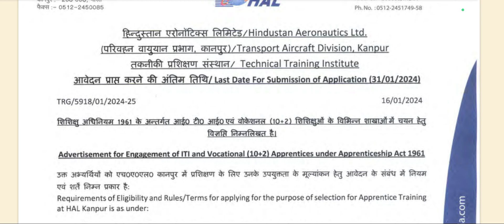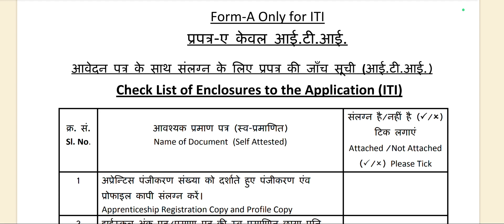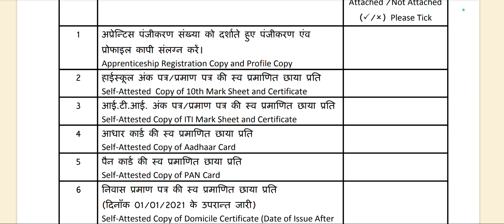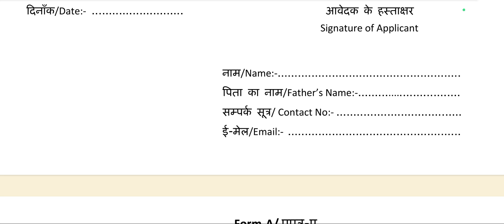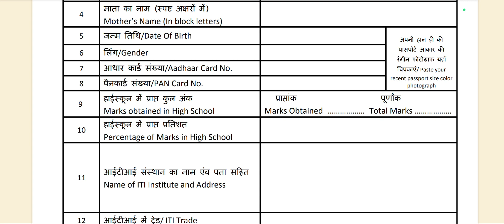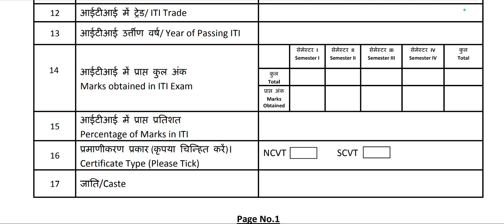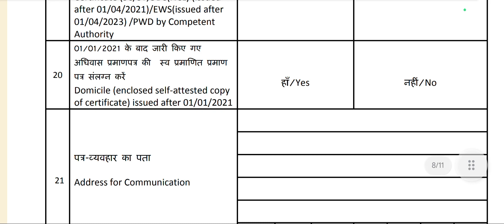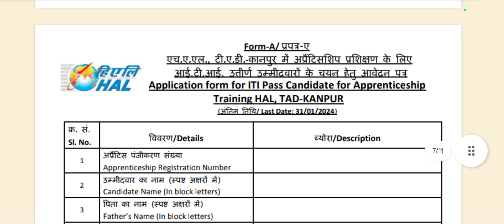Hindustan aeronautics limited apprentices 2024 || apprentices HAL 2024 || अप्रेंटिस के लिए सुनहरा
Hindustan aeronautics limited apprentices 2024 || apprentices HAL 2024 || अप्रेंटिस के लिए सुनहरा अवसर 👉 हिंदुस्तान एयरोनॉटिक्स लिमिटेड कानपुर 2024 ❤️🎶🎶

एचएएल आवेदन पत्र 2023 की अंतिम तिथि क्या है?
एचएएल कंपनी से कैसे जुड़ें?
मैं 12 वीं के बाद एचएएल में कैसे शामिल हो सकता हूं?
एचएएल के लिए क्या योग्यता चाहिए?
Is HAL a govt company?
Is HAL a good stock to buy?
What is the old name of HAL?
हाल एक सरकारी कंपनी है?